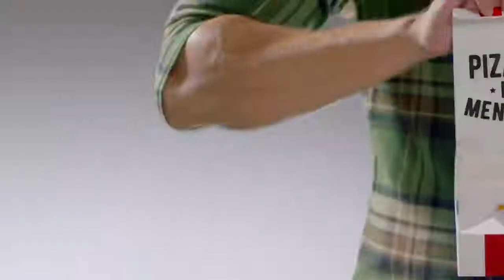Iklan KFC Chizza (2017)